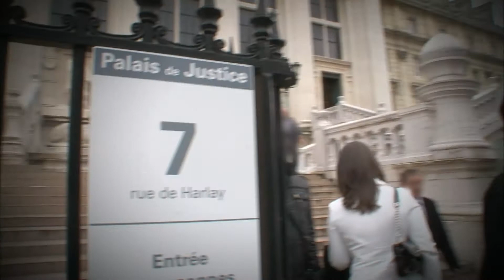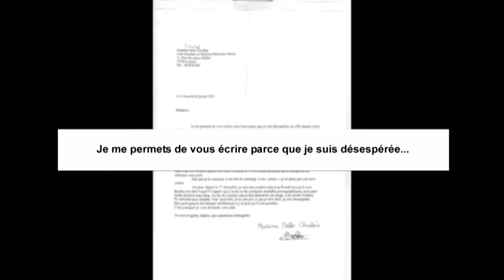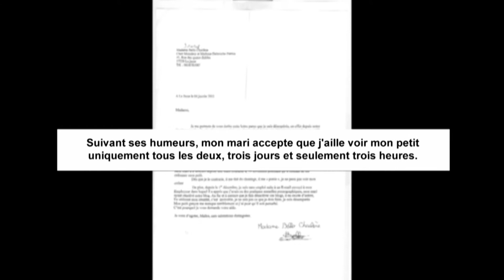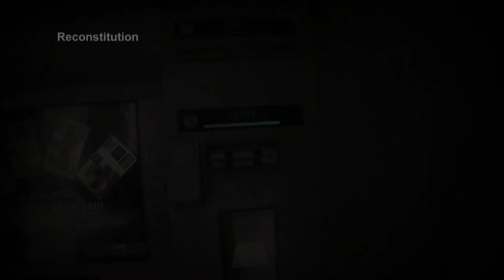Une demande de divorce qui tourne mal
Son passé sordide ressurgit quand sa femme disparaît